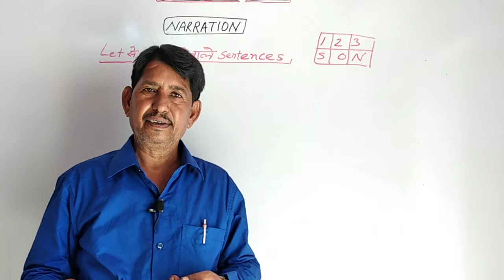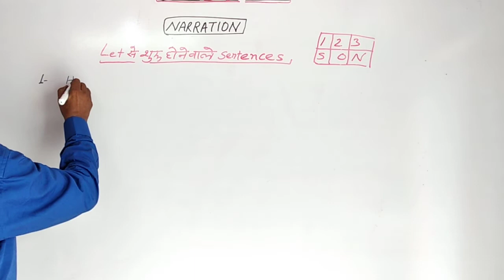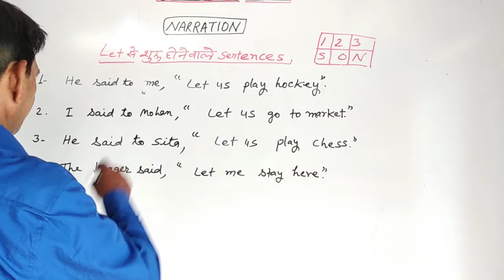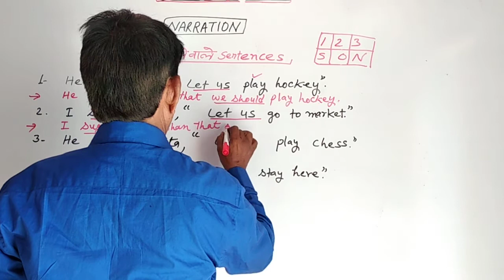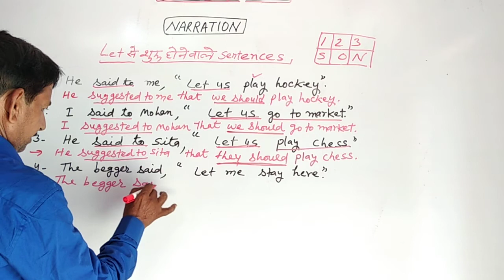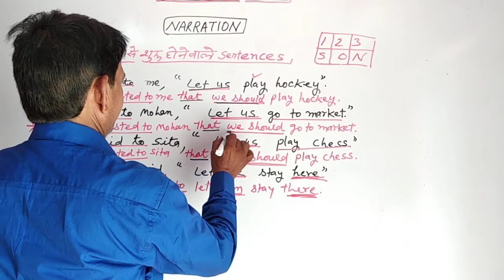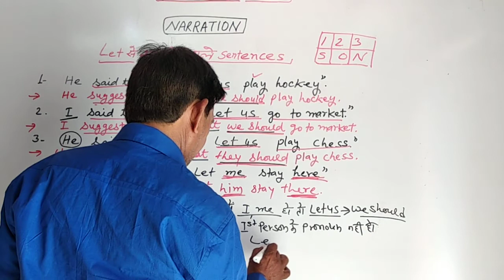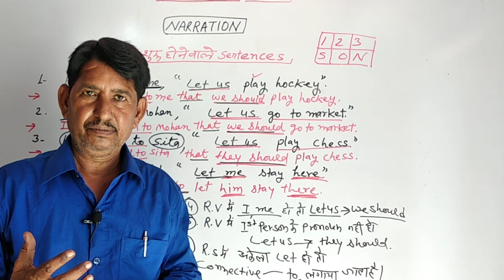Beginners English Grammar I NARRATION Lesson 8 I Sentences starting with LET by Rajesh Sharma